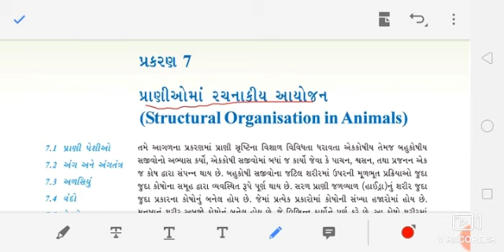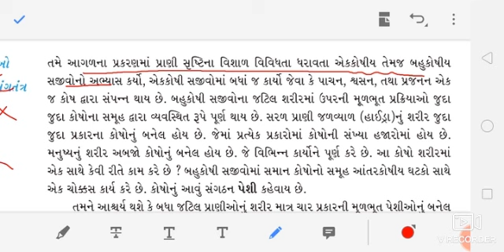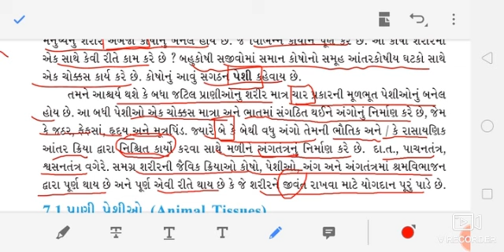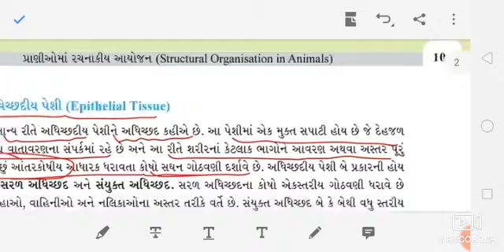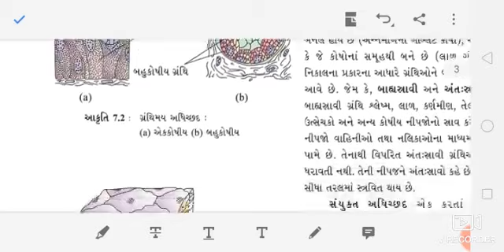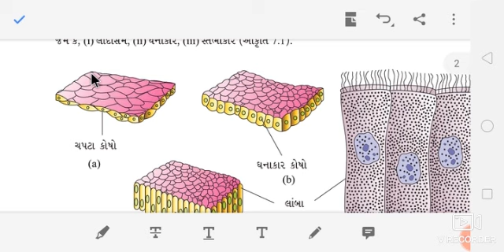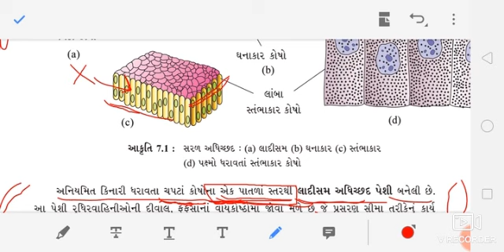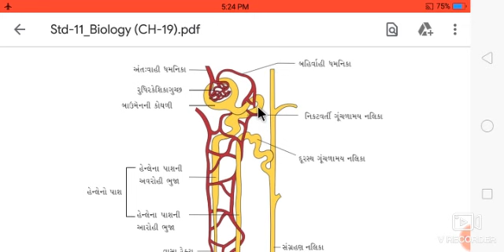Std 11 Science Biology CH 7 PART:1